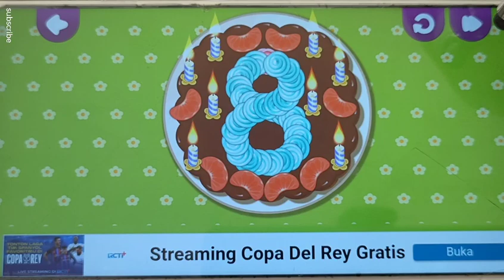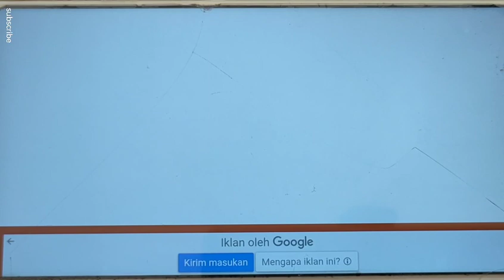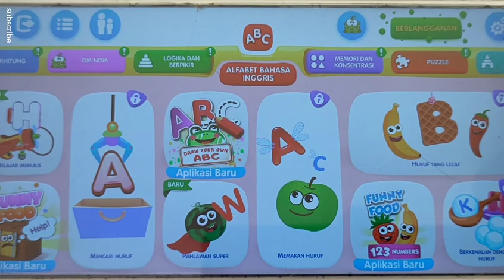GAME FUN permainan untuk anak melatih perkembangan anak | Kids academy